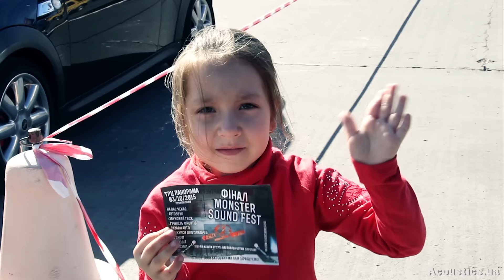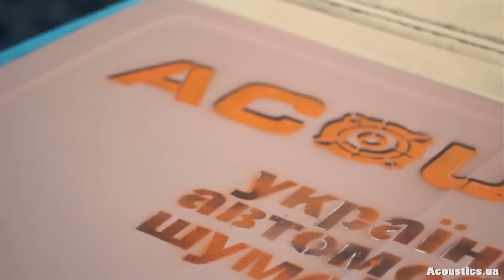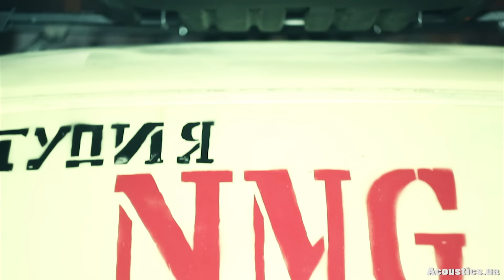Acoustics -Monster Sound Fest 2015